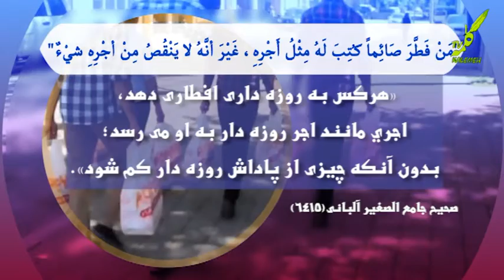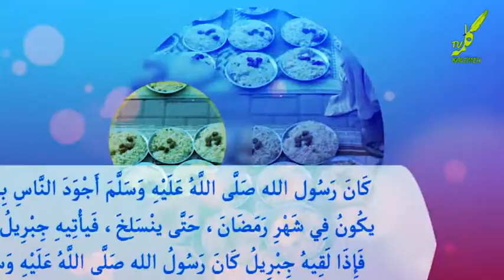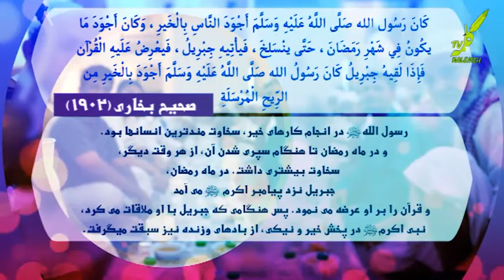فضایل افطاری دادن به روزه دار